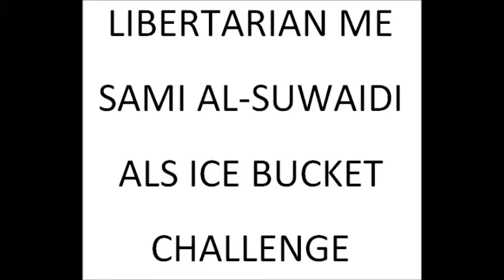Al-Suwaidi's Ice Bucket Challenge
Raising awareness for A.L.S., although it's important that we are also aware of the countless other tragedies around the world.